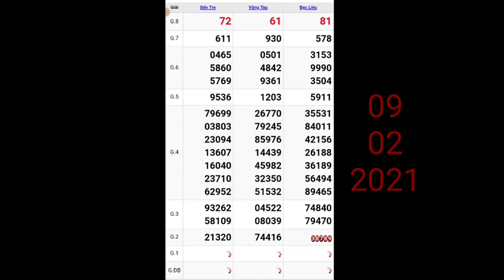Quay thử-Dự Đoán kq xổ số miền nam thứ 3 ngày 09/02/2021 nhằm ngày 28 tết.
tham khảo quay thử - dự đoán kq xổ số miền nam thứ 3 ngày 09/02/2021 nhằm ngày 28 tết.